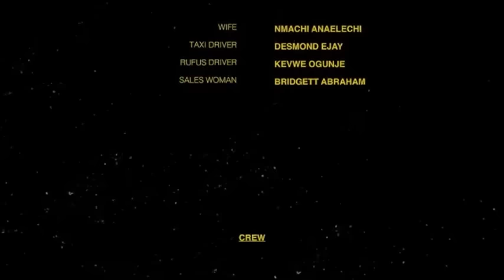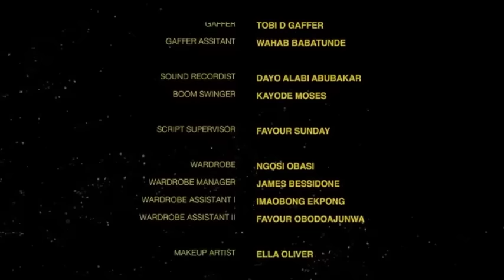IN LOVE WITH MY CONTRACTOR - LUCY AMEH - NIGERIAN MOVIE